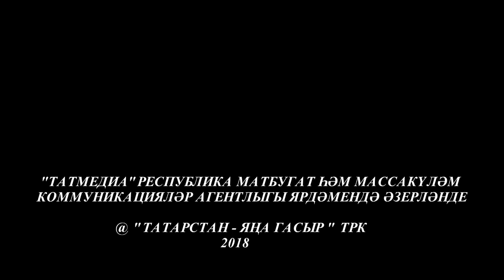Кунакта Ркаил Зайдулла. Ком сәгате 11/02/18 ТНВ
В гостях у автора и ведущего программы «Ком сәгате» — известный поэт, журналист, драматург Ркаил Зайдулла.

Герой популярной программы известен в Татарстане не только тем, кто увлекается современной литературой. Этого большого во всех смыслах человека знают из-за его активной жизненной позиции, за пристрастное и трепетное отношение к вопросу сохранения татарского языка, за смелую критику коллег по творческому цеху и умению принимать критику в свой адрес.

Он родился в Чувашии, в одной из татарских деревень, коих в соседней республике большое количество. Оттуда он вырвался в столицу республики — поступил в Казанский государственный университет на отделение татарской филологии, которое успешно и окончил в 1984 году.
В его творческой копилке — несколько книг, в которых собраны как поэтические, так и прозаические произведения. К тому же Ркаил Зайнулла написал несколько пьес, которые с успехом были поставлены на сцене камаловского театра.
Ркаил Зайнулла является лауреатом республиканской премии им. М. Джалиля и литературной премии им. Ф. Хусни, премии имени Дамира Сиразиева.

До того момента, как Ркаил Зайнулла полностью ушел в творчество (хотя первые стихи он написал уже в 8 лет), ему пришлось поработать комбайнером, строителем и даже военруком в сельской школе.

А сегодня его знают, как автора популярных сборников стихов, таких, как «Солнечные глаза», «Провидение», «Урыс кышык озату» (Проводы русской зимы) и др., пьесы «Саташкан сандугач» (Заблудший соловей).
Что сегодня более всего волнует Ркаила Зайнуллу? Над чем он сейчас работает, о чем будет его следующая книга? Есть ли у него творческие авторитеты?

Координаты:
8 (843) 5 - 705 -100

Таяну ноктасы. В эфире: пн, вт, ср, чт - 19:00

7 дней. В эфире: вс - 19:30, 21:30